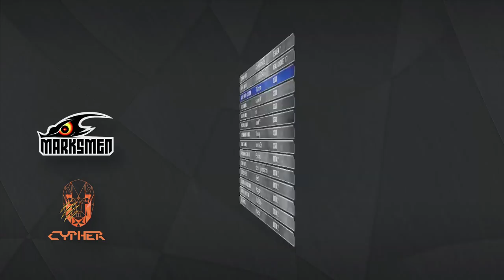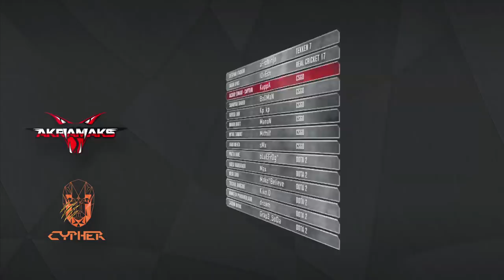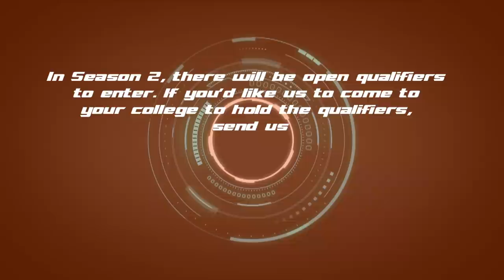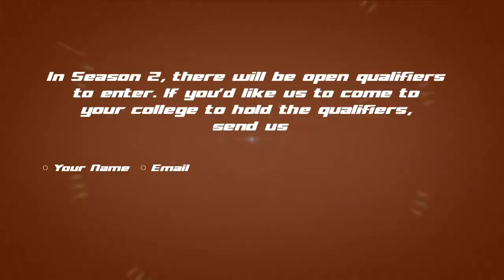UCypher : The Story So Far...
"It's been 33 gruelling days in the tournament and it's finally down to the last two teams in U Cypher, the Yakshas and the Sherdils.
Before the winner is revealed, this episode is all about the teams, their trials and tribulations, their highs and lows, their joys and sorrows, their journey and more importantly, the games and the battle on the leaderboard and the pre-final matches. Before we recognise the  winners, it's important to recognise all the players and teams that made it to U Cypher Season 1."